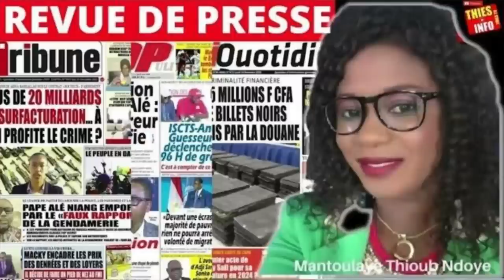Revue De Presse Wolof Zik fm du 16 10 2023.mp4